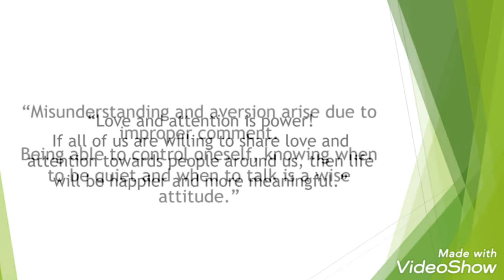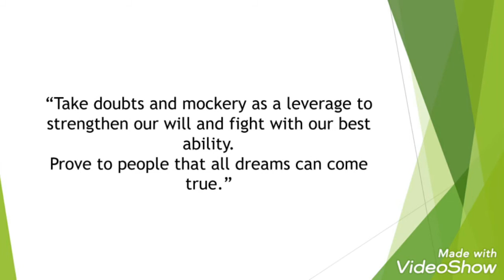Life Motivational Words by Andrie Wongso || English Version